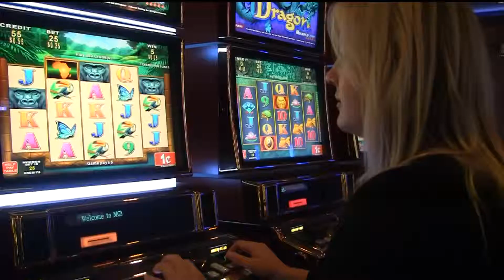Vegas 7s -March 2016 (2)